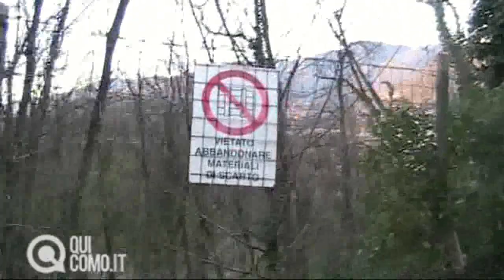Discarica cielo aperto nel parco della Spina Verde